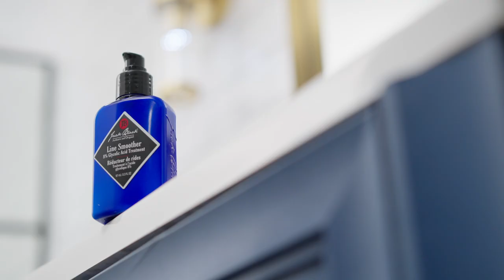How To: Erase the Years | Jack Black Line Smoother 8% Glycolic Acid Treatment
A fast-acting Glycolic Acid treatment that smooths skin and helps reduce the appearance of fine lines, wrinkles, and dark spots. This oil-free, vitamin enriched formula contains 8% Glycolic Acid to improve skin tone, texture, and clarity.